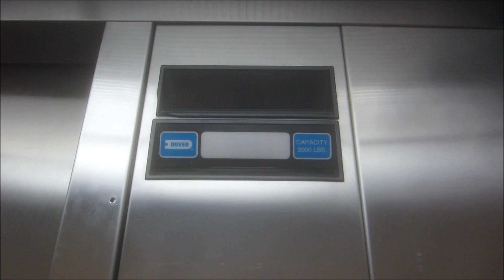Dover Hydraulic Elevators at the Ben White Office Center.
Riding the nice elevator at the Ben White Office Center in Austin, Texas, and aside from the nice cab, it's interesting that this has the US style Braille plates rather than typical Dover Braille plates, especially on one with Impulse fixtures.

Specifications:
General-Dover/Holeless Hydraulic.
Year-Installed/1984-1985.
Fixtures-Impulse.
Cab-White suspended ceiling with fluorescent lighting, black walls with stone swirl panels, gray carpet floor, brushed stainless steel fronts/car doors, & black lobby doors/jambs.